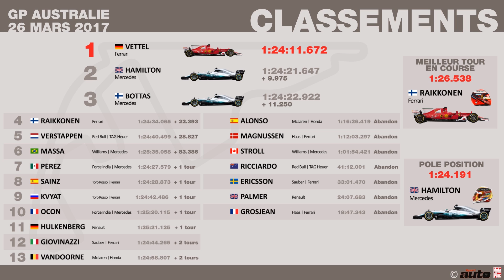Classements du Grand Prix F1 d'Australie 2017 - Infographie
Découvrez via l'infographie exclusive Auto Plus les résultats du Grand Prix d'Australie 2017